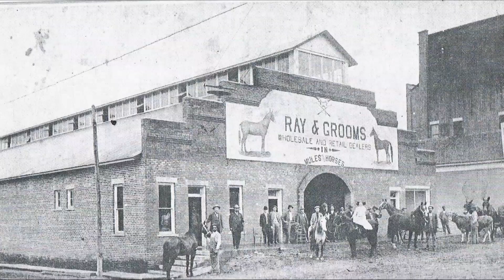Welcome to Weakley County History